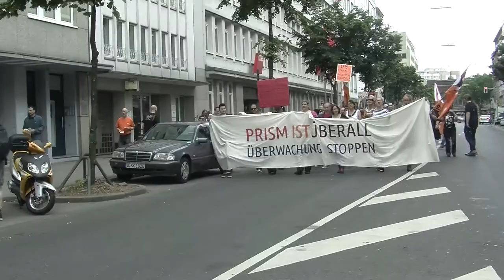NoPRISM-Demo in Düsseldorf am 22.06.2013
Zusammenschnitt der NoPRISM-Demo aus Düsseldorf

Beachtet mal die Outtakes am Ende (ab Minute 1:51) - Wir haben noch viel Informationsarbeit vor uns!